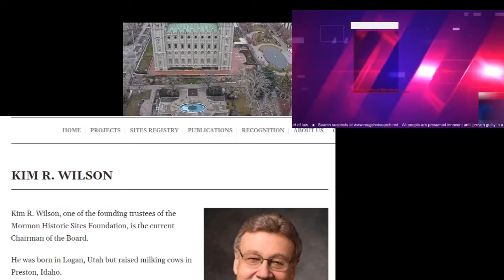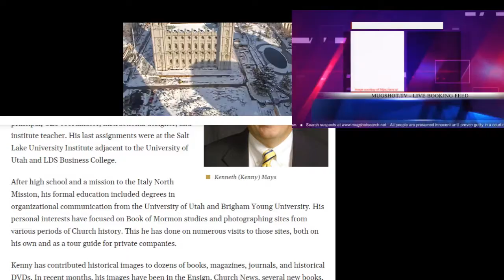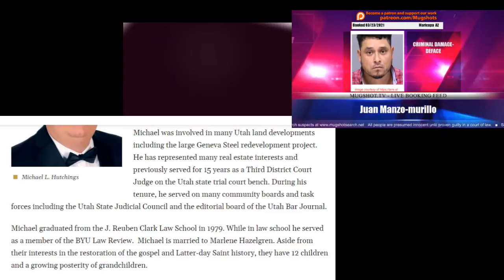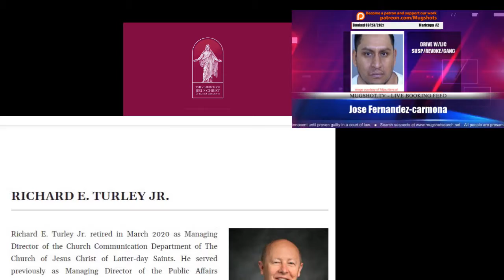James Huntsman vs. LDS white shirted, white collared, white magic underwear, protection racket corp.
Choose ye this day... whom ye serve Mormons - the racketeers of Mormonism who have the inverted pentagram of Lucifer emblazened upon their doorway entrance cornerstone -@ the Salt Lake Temple???
or?